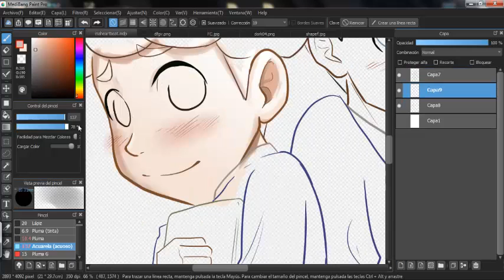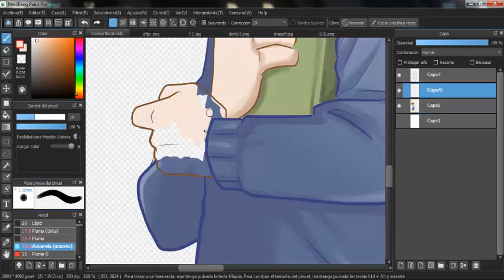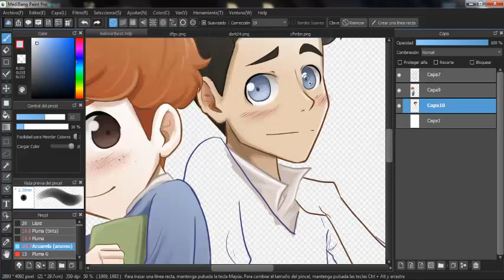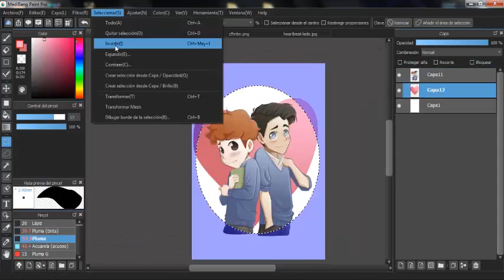SPEEDPAINT | In a Heartbeat - Fan art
In a Heartbeat is airing July 31st at 10am PST and I'm so hyped I couldn't help but do a fanart!~

·Song: AOA - Heart Attack (Instrumental).